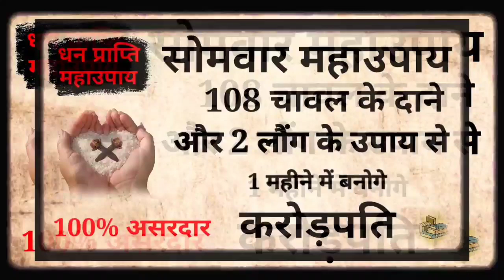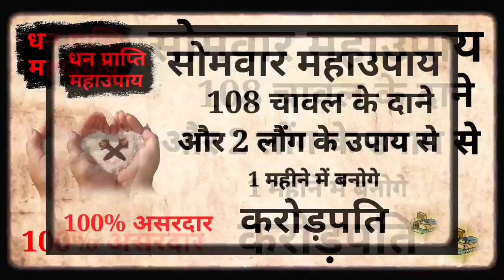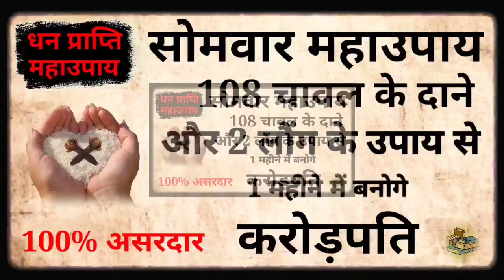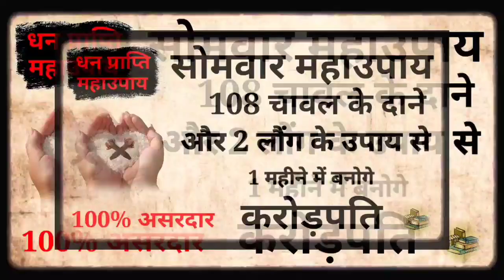26 जून बड़ा सोमवार पर 🤫 करें 108 चावल दाने और 2 लौंग वाला महाउपाय भगवान शिव करेंगे हर इच्छा पूरी?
26 जून बड़ा सोमवार_ पर 🤫 करें 108 चावल दाने और 2 लौंग_ वाला महाउपाय भगवान_ शिव_ करेंगे हर इच्छा पूरी